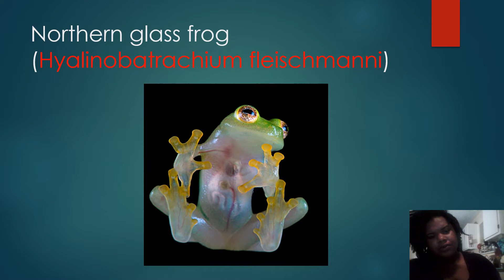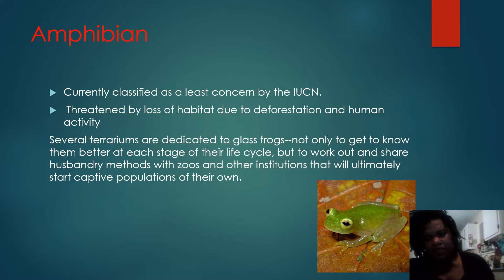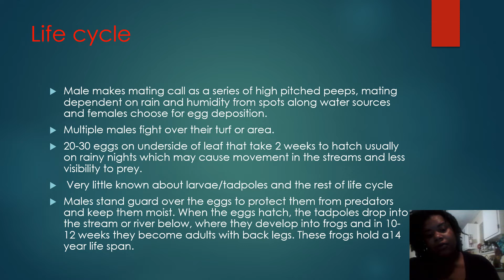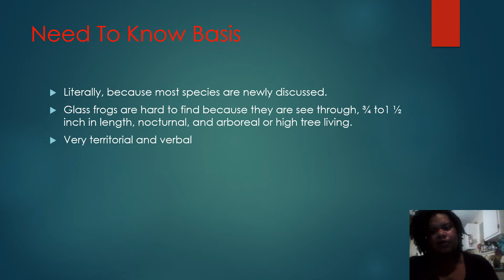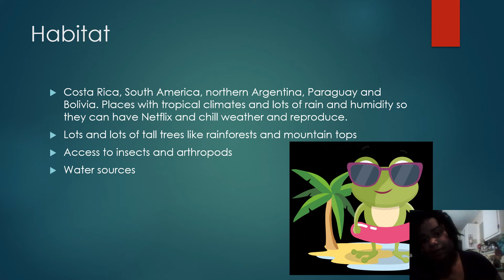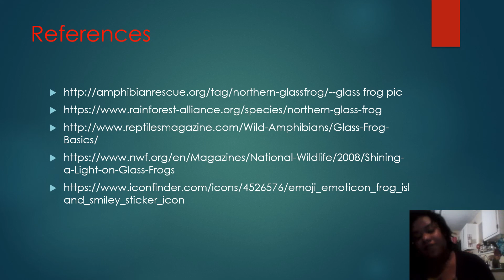The Northern Glass Frog project 4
Biology 1409 part 2 endangered animals project